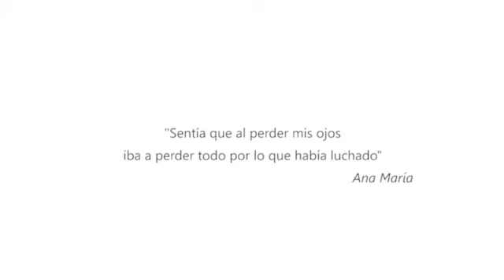Ana María, médico, Recupera una Buena Visión con Volver a Ver Claro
Al igual que la doctora Ana María Martínez, ¿te gustaría mejorar de cualquier problema de vista u ocular?

Nota:

Ni "Volver a Ver Claro" ni Ainhoa de Federico realizan diagnósticos o prescriben tratamientos, lentes ni operaciones, los cuales están reservados a la profesión médica. Las prácticas de visión natural no sustituyen las figuras del oftalmólogo o el óptico, tratándose de una opción complementaria. Las opiniones y prácticas aquí expresadas han mostrado resultados positivos en gran cantidad de casos, resultando ser una opción de corrección visual útil y eficaz, aunque bajo ningún concepto implican una garantía de resultados. La práctica y la aplicación quedan bajo la responsabilidad de los participantes. Consulta a tu médico cuantas veces sea necesario.